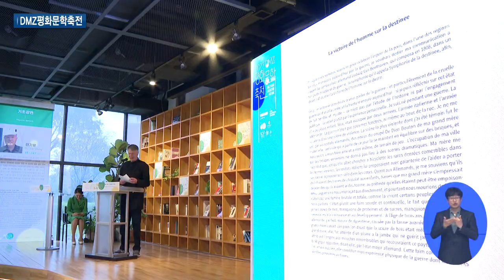문학으로 평화 새기다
[ANN]

DMZ를 품은 평화의 땅이죠. 파주에 국내외 문인들이 모였습니다.

정전 70주년을 맞아 평화를 위한 문학의 역할을 논의하기 위해선데요.

노벨문학상을 수상한 두 명의 작가도 함께하며 평화를 깊게 새겼습니다.

DMZ평화문학축전, 현장으로 함께 가보시죠.

[REP]

전 세계 언어로 새겨지는 평화를 향한 염원.

문인들답게 글로 평화를 외치고, 간절한 마음을 담아 매듭을 지어봅니다.

정전 70주년을 맞아 평화를 위한 문학과 작가의 역할을 논의하는 자리.

2023 DMZ평화문학축전입니다.

[SYNC] 염태영 / 경제부지사
(DMZ평화문학축전처럼) 우리 경기도가 앞장서서 평화를 모으기 위한 이런 노력들을 하는 것. 이것이 더 큰 평화로 나가는데 조금이라도 기여하길 바란다. 이런 말씀 드립니다.

국내외 문인 49명과 제주4.3사건 유족 등 총 60여 명이 함께 했습니다.

24일부터 3일간 ‘지구의 위기와 작가의 역할’, ‘전쟁, 여성, 평화’ 등을 주제로 총 4개의 세션에서 차분하지만 뜨거운 논의를 이어갔습니다.

[INT] 이수경 / 소설가
우리 문학이 더 고통받는 사람들 속에 함께 했으면 좋겠고...우리가 피할 수 없는 다급한 지구의 위기 속에서 작가의 소임은 무엇인가에 대해서 고통스럽게 직면하고 있는 시간인 것 같아요.

[INT] 정은경 / 문학평론가
서로 다른 것을 인정하지 않는 인종과 종교 간의 대립. 이런 것들이 무지에서 발생한다고 생각하고 좀 더 많은 소통과 대화를 해야 한다고 생각합니다.
그런 의미에서 오늘의 이 자리는 굉장히 중요한 장이라고 생각합니다.

특히 노벨문학상 수상 작가인 ‘르 클레지오’와 ‘스베틀라나 알렉시예비치’가 참석해 뜻을 보탰습니다.

두 노벨상 수상 작가와의 심도 있는 대화시간도 마련됐습니다.

두 작가는 “전쟁을 위해 싸우는 것이 아닌 평화를 위해 싸워야 한다”며 “예술이 버팀목이 되길 희망한다”고 전했습니다.

평화의 상징, 파주에서 열린 DMZ 평화문학축전. 경기도를 넘어 더 큰 평화를 새겼습니다.